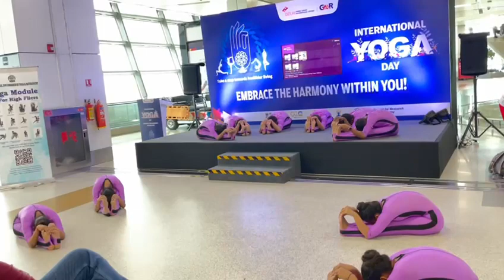Celebrating internationalyogaday2023 at IGI Airport Delhi.